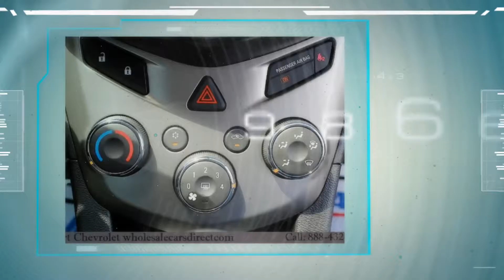2013 Chevrolet Sonic LT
Smart Chevrolet

This Chevrolet Includes:
Audio System, Am/fm Stereo With Cd Player And Mp3 Playback/wma
Black Granite Metallic
Lpo, All-weather Floor Mats
Jet Black/dark Titanium, Deluxe Cloth Seat Trim
Lpo, Sport Pedal Kit
Engine, Ecotec Turbo 1.4l Variable Valve Timing Dohc 4-cylinder Sequential Mfi